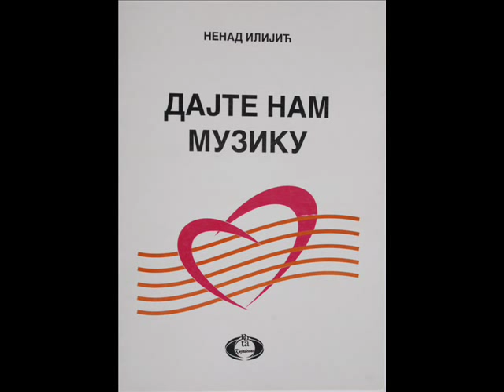Nek samo ljubav ljubav vodi nas - Ana Poštić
MUZIKA : NENAD ILIJIĆ
TEKST : NENAD ILIJIĆ
ARANZMAN : JOVAN ADAMOV
KALINKA - GEVGELIJA 1995